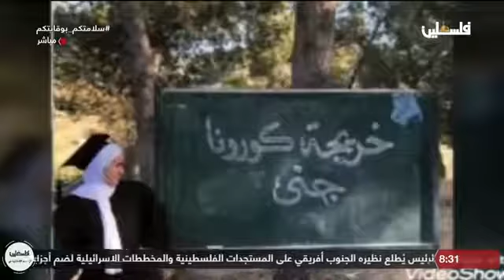كيف تختار تخصصك الجامعي - الدكتور محمد بشارات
كيف تختار تخصصك الجامعي - تلفزيون فلسطين - الدكتور محمد بشارات